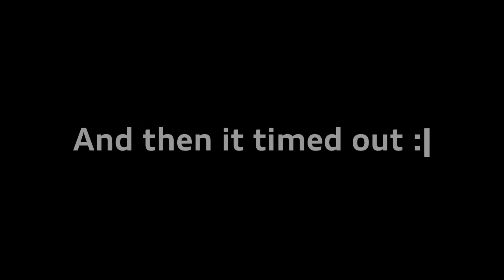BF3 - Talah Market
Some gameplay from Talah Market, before it timed out. -_-